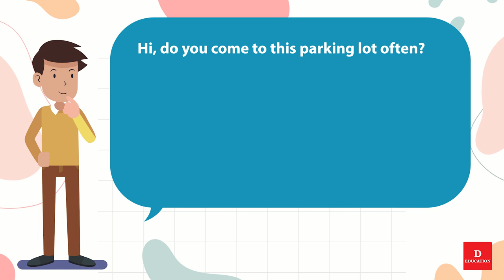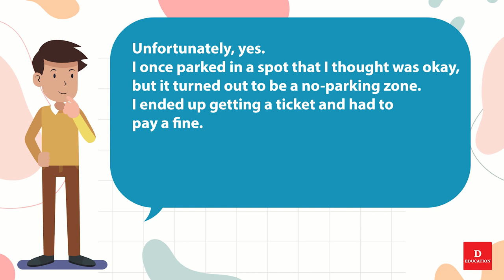Short English Conversation 006 Parking place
Parking place